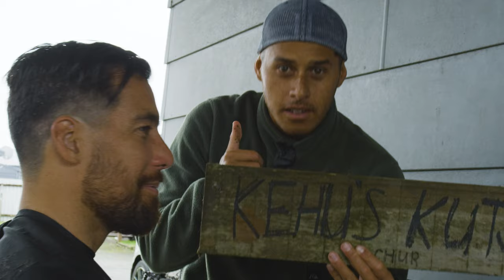KEHU KUTZ - AOTEAROA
KEHU KUTZ IS LIVE. Part 1 of NEW series.

Kicking it off in Aotearoa, on a quick strike mission. Watch us score some fun waves, and show you around my home town.

Music supplied by RedBull SoundSupply.

Filmed/Edited - Nick Colclough